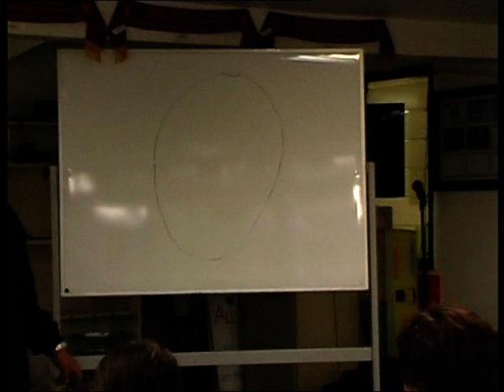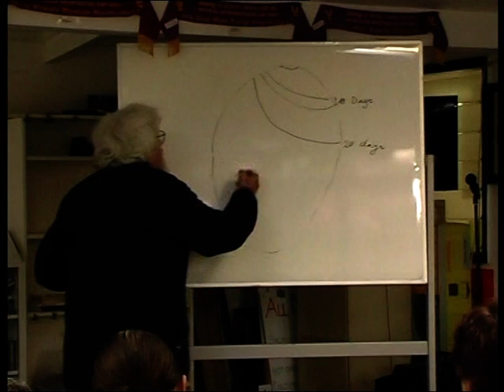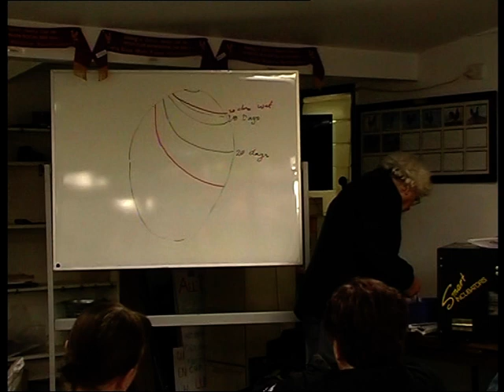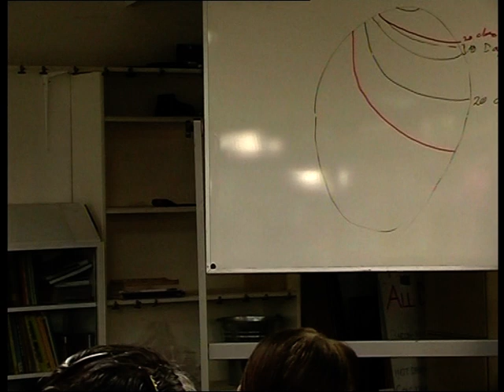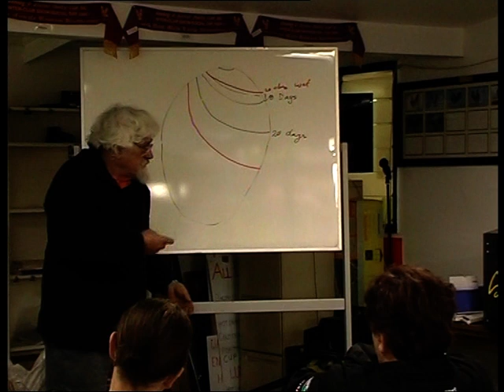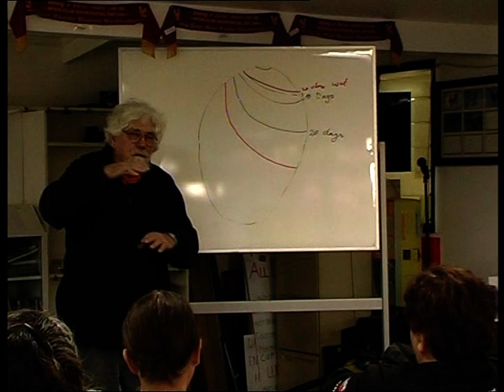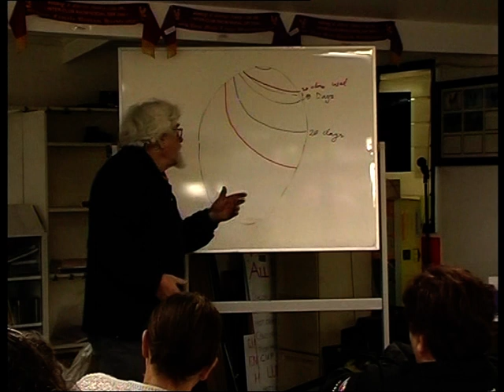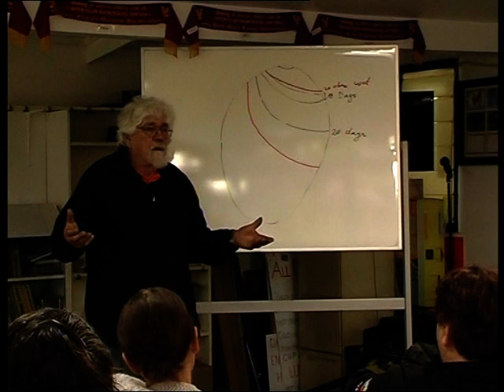Laurie Smart, "incubating eggs" Part 2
Laurie Smart (Smart Incubators, Australia) talks about incubating poultry eggs at Warragul Poultry Club in Victoria.  Topics in this segment include candling eggs, incubator humidity and turning eggs.
Please continue watching Laurie's talk in Part 3 of Laurie Smart, "incubating eggs".